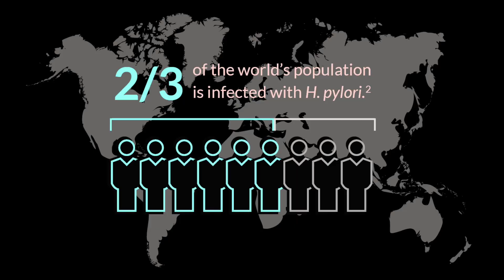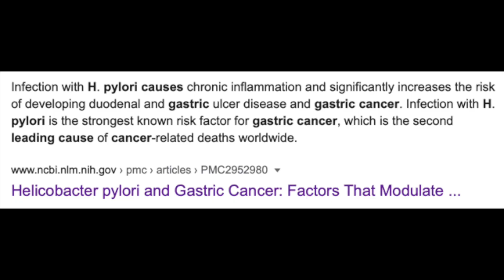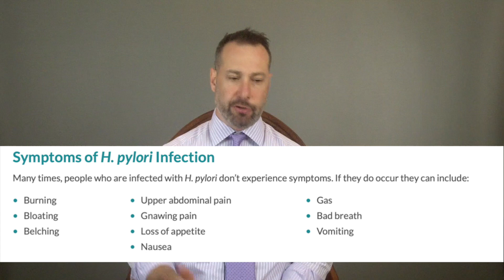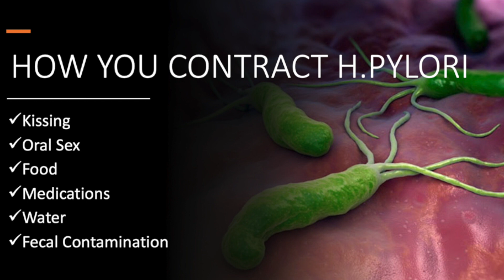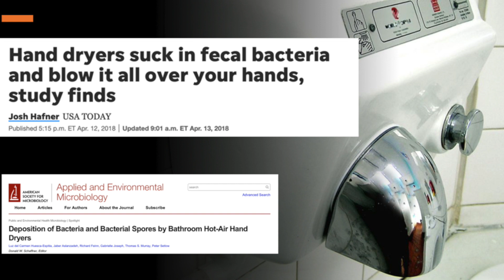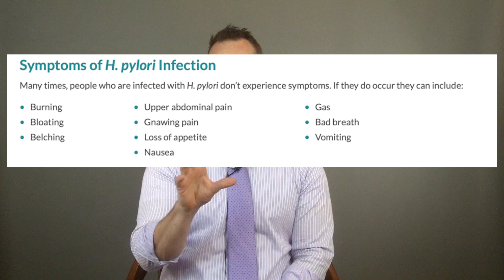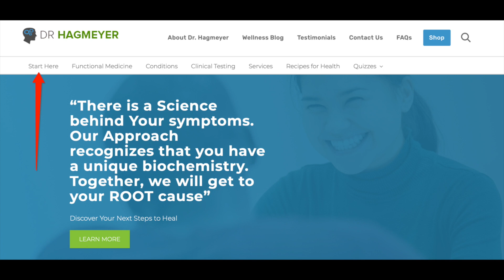H.pylori- Causes, Testing and How To Prevent Reinfection.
This video is about H.pylori, how to test for H.pylori and tips on how to prevent H.pylori reinfection.
Have questions? Dr Hagmeyer will be doing a Live Youtube Q and A where he will be answering your questions about H.Pylori shortly.

Perhaps you have been struggling with stomach cramps, gas, this feeling of being Bloated all the time, you have this fullness and heaviness that just sits in your stomach when you hardly eat anything, you are noticing that you are belching and burping more than ever,  you have dry mouth and your significant other doesn’t want you to breathe on them because your breath is just awful, well….If that sounds like you….

You have many symptoms of H.pylori infection as well as low stomach acid.

At Dr Hagmeyer.com we help people from all over the world find natural solutions to chronic health problems using Functional and lifestyle medicine.

In today’s video you will learn
1-The causes of H.Pylori,
2-How someone develops H.pylori
3-Tips on how to prevent being re-infected with H.pylori
4-How H.pylori is detected meaning the different kinds of tests that are available and finally

According to the CDC, about 66 percent of the world’s human population is infected with Helicobacter pylori and In developing countries, the numbers are even higher, with up to 80 percent of adults and 10 percent of children likely having a H. pylori infection. H. pylori infections usually lead to peptic ulcers, but the infection or the ulcer itself can lead to more serious complications.